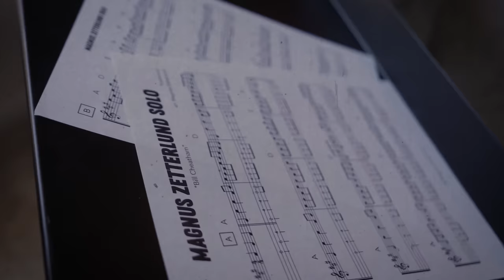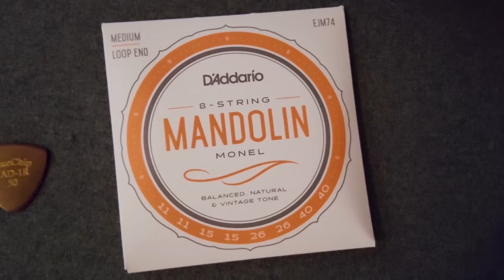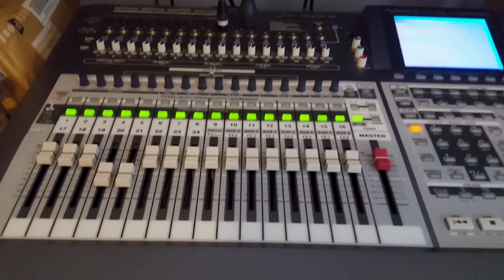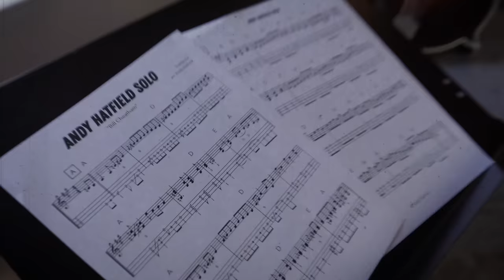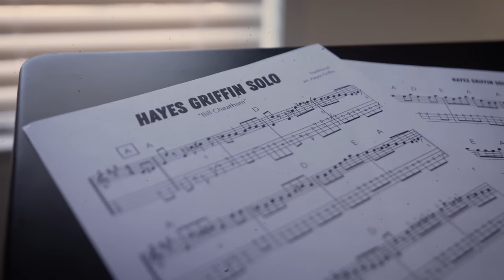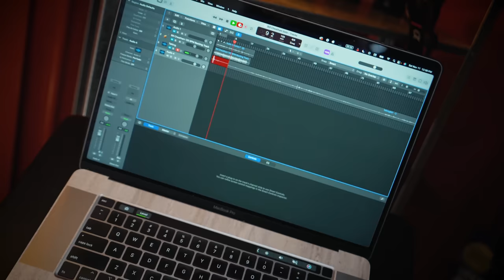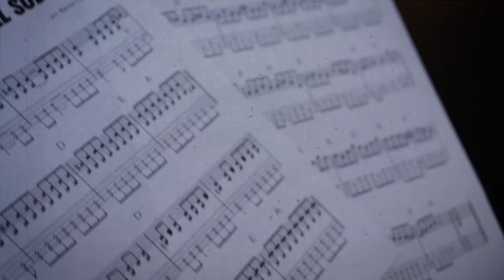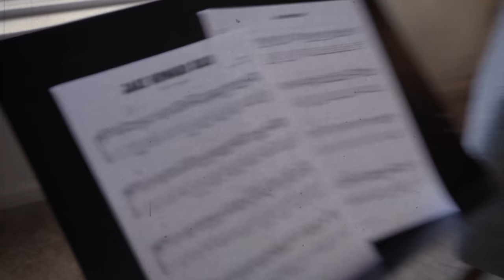10 Mandolin Players SOLO on the SAME Tune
How different can 10 mandolinists sound, soloing over the same tune? Check out these incredible melodic ideas from these incredible mandolin players on the classic bluegrass fiddle tune "Bill Cheatham."